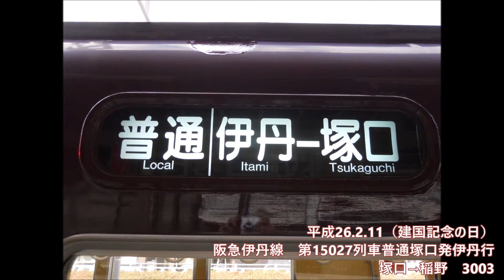【全区間走行音】阪急伊丹線3000系 塚口→伊丹 2014.2.11